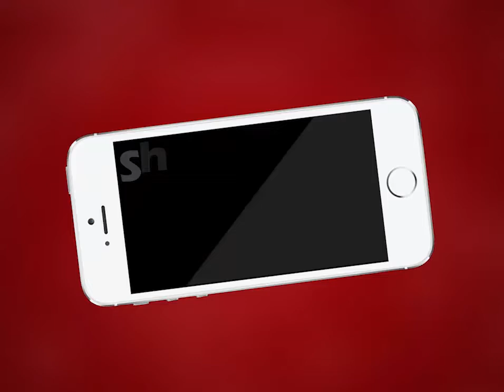AJMER NEWS | अजमेर जिला पुलिस अधीक्षक की प्रेसवार्ता | MTTV INDIA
अजमेर जिला पुलिस अधीक्षक की प्रेसवार्ता
ATM बदलकर ठगी करने वाले गिरोह का किया खुला
पुलिस ने 5 अरोपियों को किया गिरफ्तार
आरोपियोंसे करीब 2 दर्जन ATM कार्ड किये बरामद
आरोपियों ने अजमेर में 2 वारदातें कबूली
वहीं दूसरे जिलों में करीब 2 दर्जन वारदातें कबूली
कांस्टेबल सुरेश की तेज़ नज़रों की वजह से गिरोह पकड़ में आया